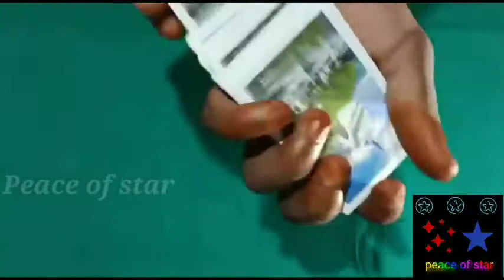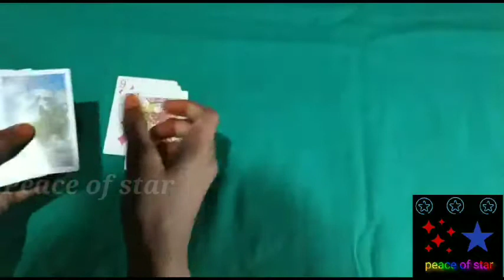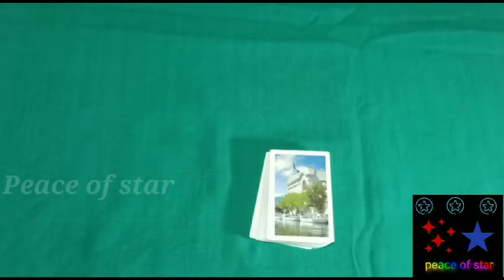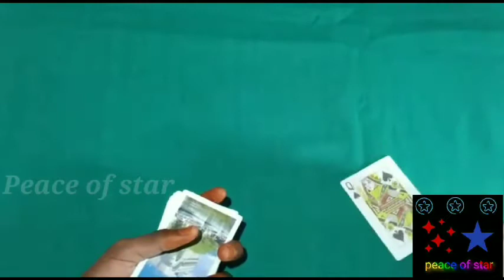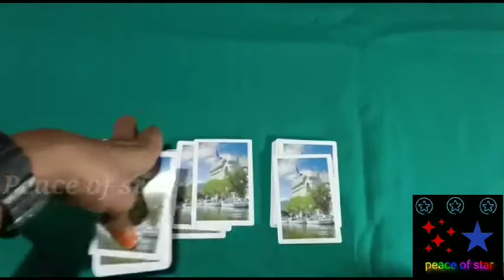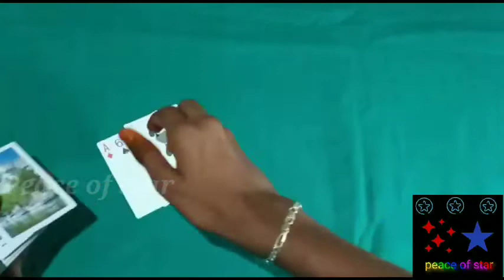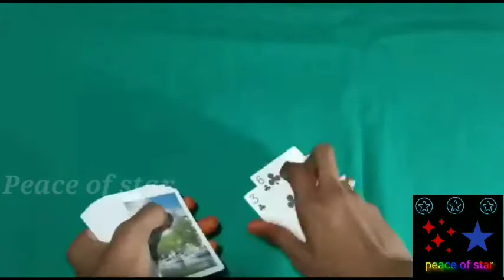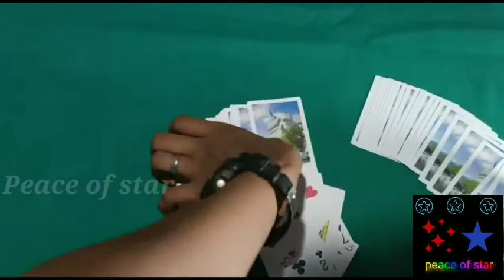Amazing card finding trick you can do | in Tamil | MGB